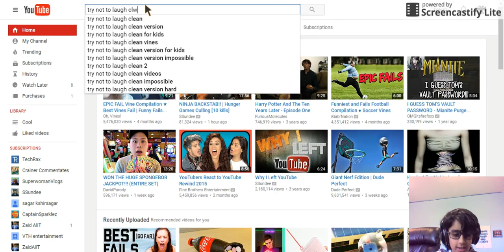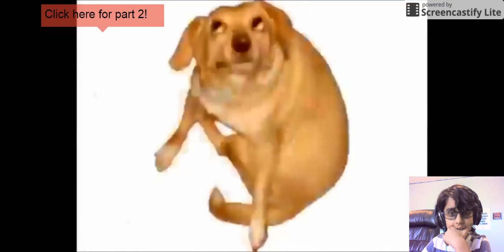Try Not to laugh challenge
Hey there today we will do a try not laugh challenge so yeah.